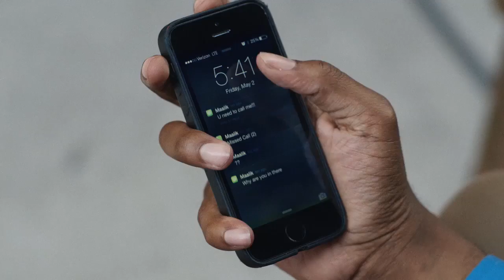Naz & Malik-Trailer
African-American, Muslim teenagers NAZ & MAALIK are best friends, classmates, and lovers. As the two closeted teens go about their regular daily routine on a Friday afternoon in Brooklyn - from visiting their local Mosque to selling lotto tickets on the streets -  they arouse the suspicions of an undercover FBI agent who begins to track them. This complicated tale of race, religion, sexuality, and undercover surveillance is an original look into the lives of an underrepresented community, and what it means to be young and disenfranchised in New York City.  Inspired by writer-director Jay Dockendorf's interviews with Muslims - including closeted gays - who experienced FBI surveillance in New York after 9/11.

Inspired by true events, NAZ & MAALIK deftly explores issues of government surveillance of Muslims, the tense relationship between black men and police, sexuality, and Brooklyn's increasing gentrification. This drama is a day in the life look at the unique experience of being young, gay, black and Muslim in Brooklyn. Anchored by award-winning, naturalistic lead performances from Kerwin Johnson, Jr. and Curtiss Cook, Jr., Indiewire said the film is 'intimate, authentic, and feels decidedly relevant in today's current context.'